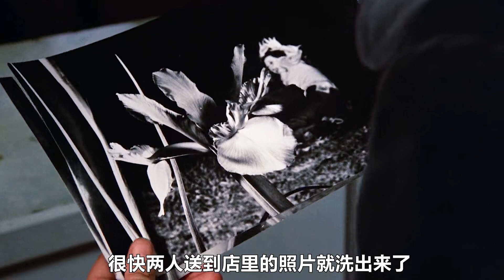一個不起眼的高科技驅蟲機器，卻給小鎮帶來了滅頂之災